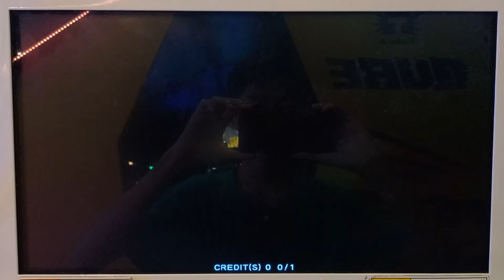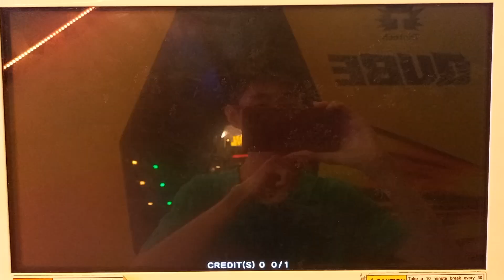Earth Sentinel All Moves Hero of Robots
Pilot: Teddy
Group: United States of Lamelia

Pre Galaxy:
The mass-production model of BORER TITAN.
The design of the prototype was kept with the use of materials and upgrades that can be mass-produced, allowing the robot to join the fight right away.

Post Galaxy:
This robot’s design based on a drill. The mass produced version of “BORER TITAN” can now appear directly in combined form. The robot has an armor combination of “IRON DRILL” and “ARMORED BEAR”, which includes drilling gloves and double-barreled cannon.

can barely hear this man talk he's so quiet